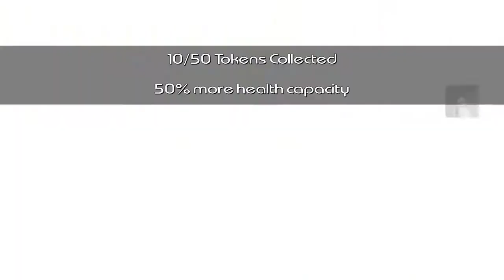Driver: Parallel Lines (PC) | Checkpoint Race and Midnight Craziness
Hey My Fellow Blue Jays! Welcome to a Crazy Short Gameplay on the Fourth Installment of the DRIVER Series!!!